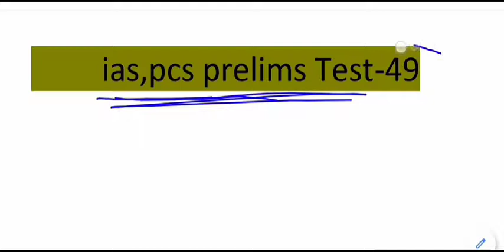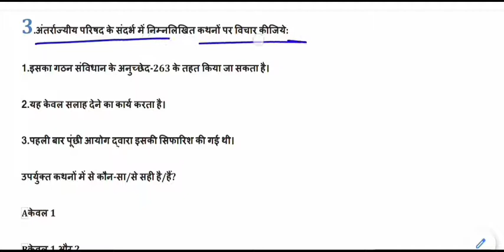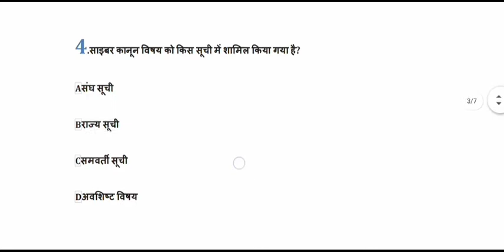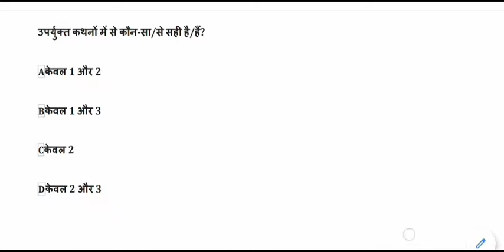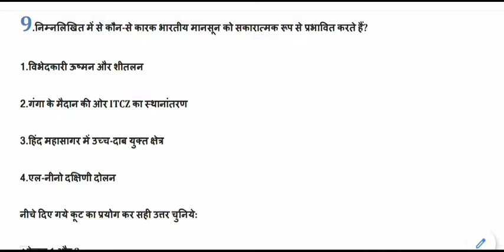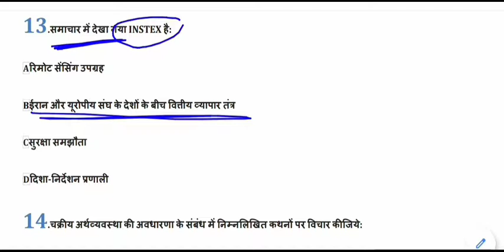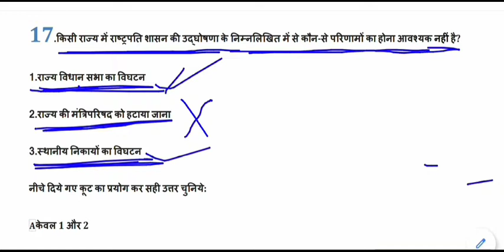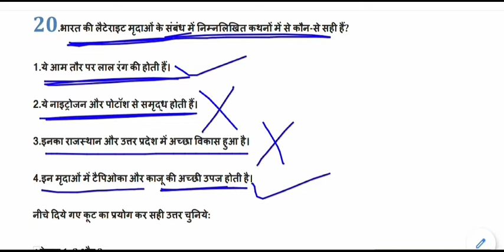Expected General Studies MCQ for IAS,PSC,MPPSC,UPPCS,BPSC || ias psc pre set-49